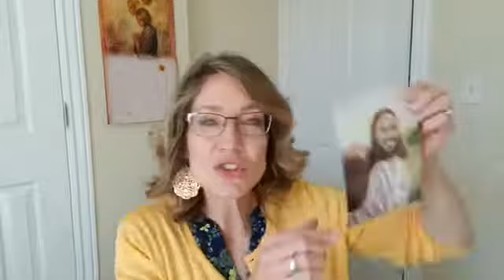My Top 15 Takeaways from the Story of Peter Walking on Water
Here is a video to share and explain the meaning behind the painting I'm holding up by the artist Katie Garner